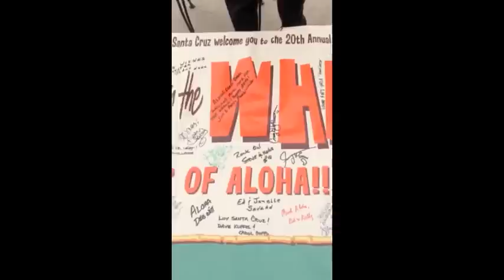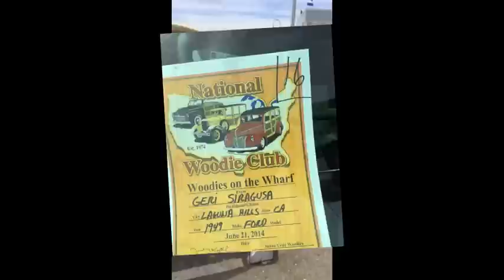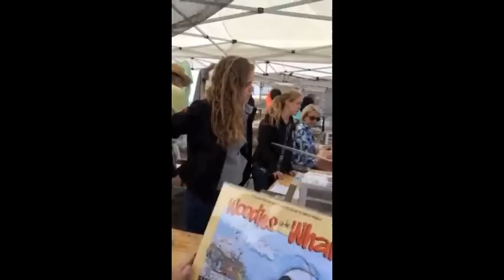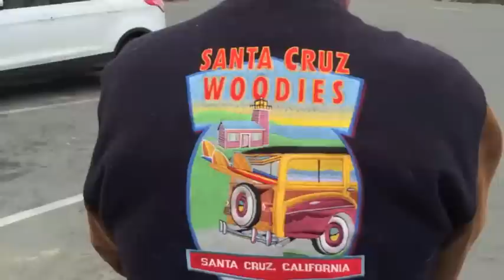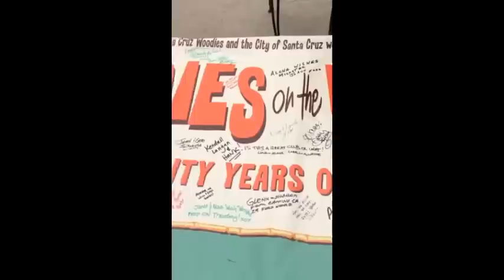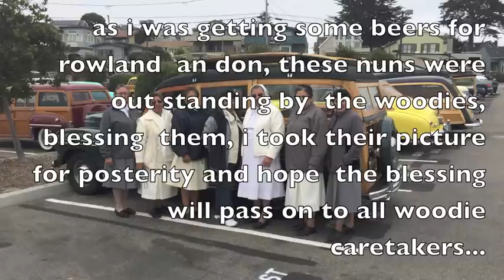Woodies on the Wharf 2014 by Langan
Woodies on the Wharf, 2014, an epic event, the 20th Annual, fun for all, all for fun, with our woodies and Hank.